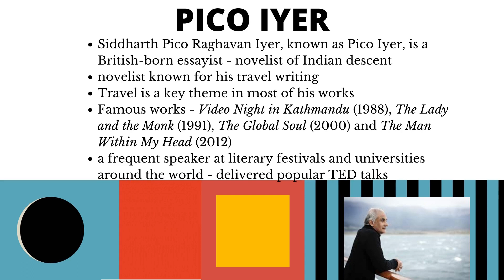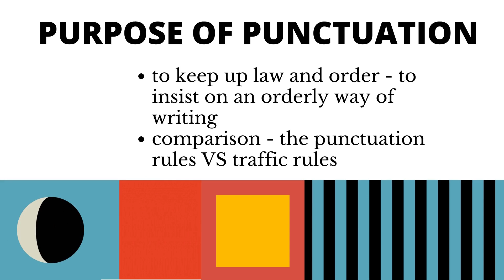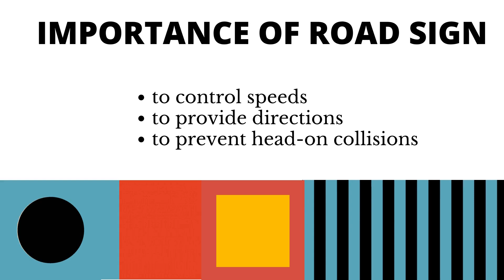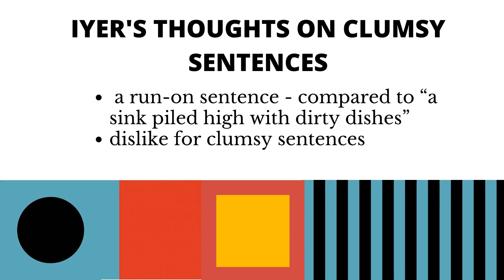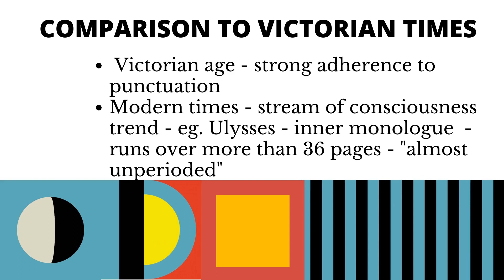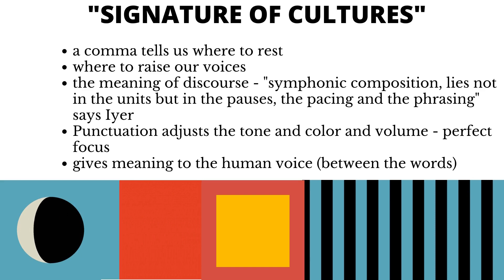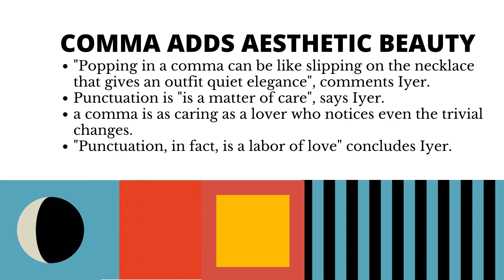Pico Iyer's "In Praise of the Humble Comma"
A Summary of Pico Iyer's prose  "In Praise of the Humble Comma"